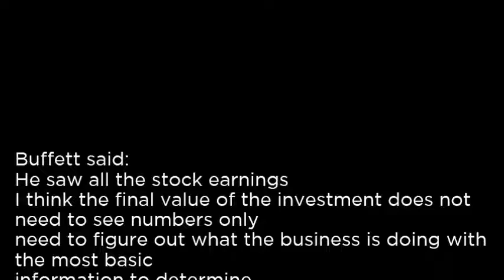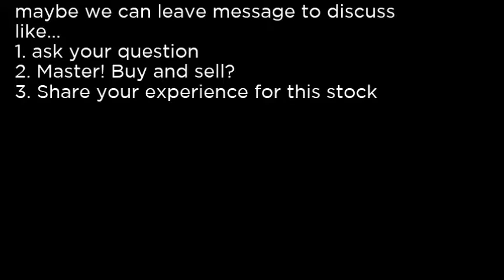GIB - CGI Group Inc GIB buy or sell Buffett read basic